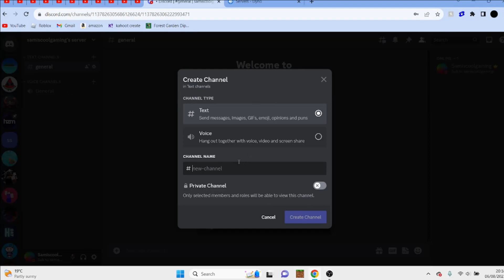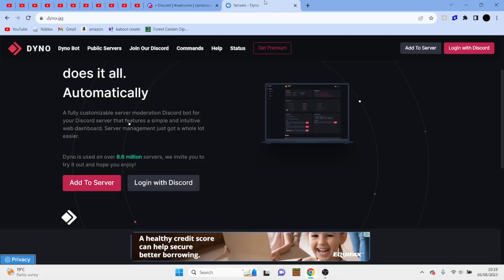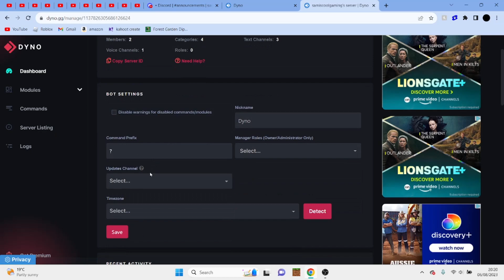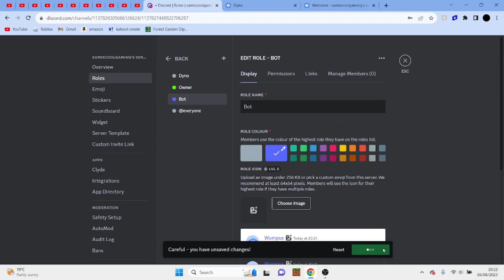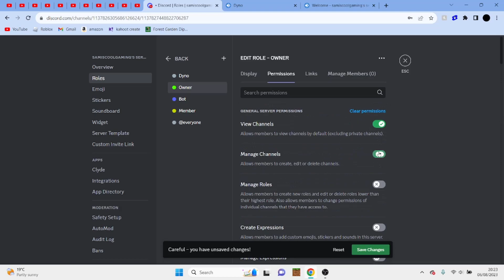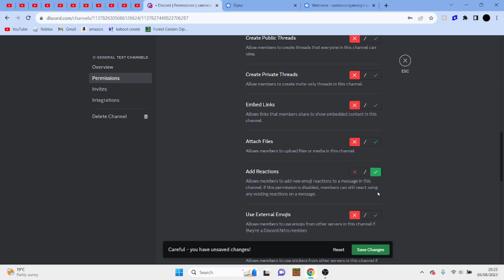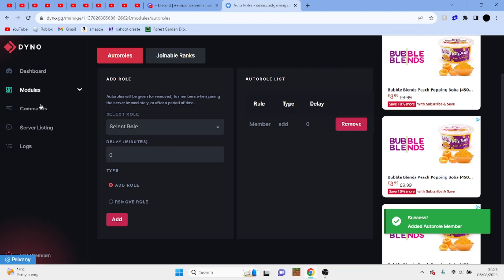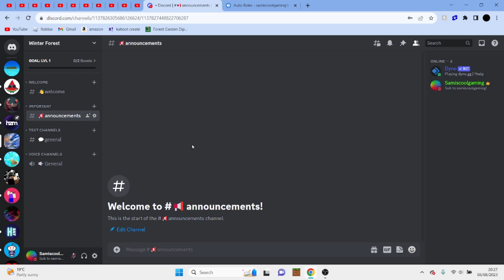How to Set Up Your Very Own Discord Server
In this video, I show you how to make your very own fully functioning discord server. In the video I show you how to completely automate the joining system, how to automatically give people roles when they join and so much more! I really hope you guys and girls enjoy this video. If you do, please consider...